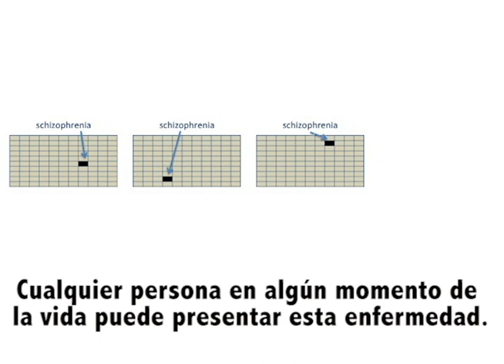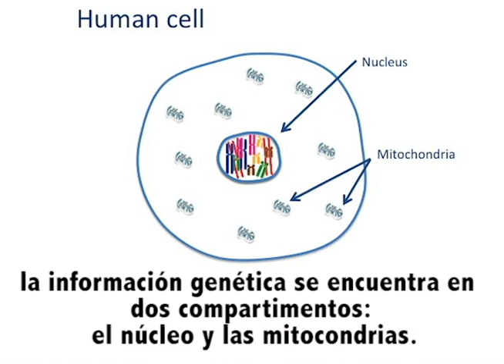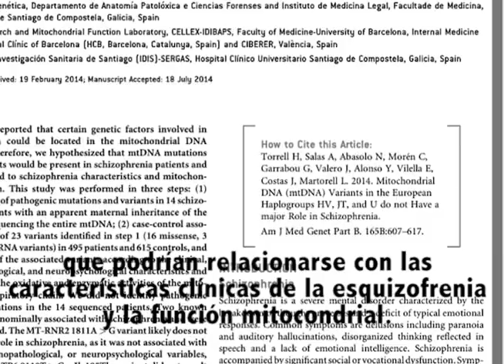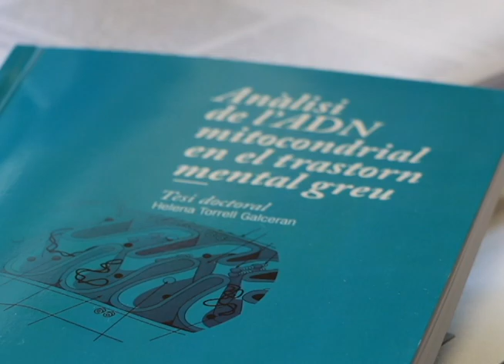MITOCHONDRIAL DNA VARIANTS IN SCHIZOPHRENIA